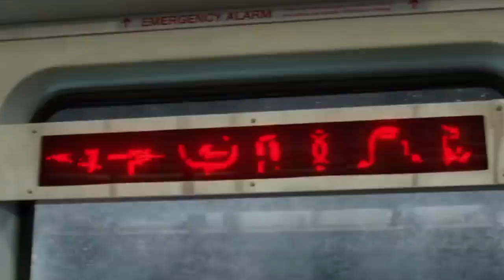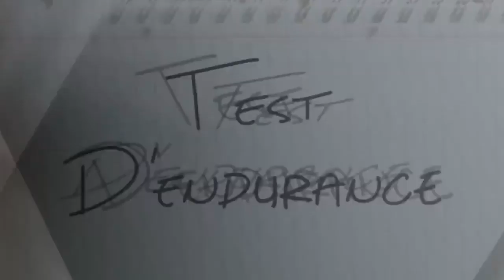ciné passion blu ray dvd shazam chronique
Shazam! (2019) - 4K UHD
4K Ultra HD + Blu-ray 3D + Blu-ray - Édition Limitée SteelBook
Pays : USA
Chronique
Le film est vraiment bien franchement on ne s’ennuie pas du début à la fin l’humour est vraiment bien placé, pas le genre humour lourd à la marvel Disney, le scénario est frais et l’action est bien dosé juste un b molle pour les effets spéciaux des démons mais vu la qualité du film c est pardonner
• Audio : Russe (Dolby Digital 5.1), Hongrois (Dolby Digital 5.1), Anglais (Dolby Digital 5.1), Tchèque (Dolby Digital 5.1), Français (Dolby Digital 5.1)
• Sous-titres : Grec, Néerlandais, Tchèque, Français, Chinois, Slovène, Hongrois, Portugais, Croate, Bulgare, Russe, Roumain
• Sous-titres pour sourds et malentendants : Anglais
La note de ciné passion blu ray dvd est de 9/10
Synopsis
On a tous un super-héros qui sommeille au fond de soi… il faut juste un peu de magie pour le réveiller. Pour Billy Batson, gamin débrouillard de 14 ans placé dans une famille d’accueil, il suffit de crier « Shazam ! » pour se transformer en super-héros. Ado dans un corps d’adulte sculpté à la perfection, Shazam s’éclate avec ses tout nouveaux superpouvoirs. Est-il capable de voler ? De voir à travers n’importe quel type de matière ? De faire jaillir la foudre de ses mains ? Et de sauter son examen de sciences sociales ? Shazam repousse les limites de ses facultés avec l’insouciance d’un enfant. Mais il lui faudra maîtriser rapidement ses pouvoirs pour combattre les forces des ténèbres du Dr Thaddeus Sivana…
Réalisation David F. Sandberg
Histoire originale
• Bill Parker
• C.C. Beck
• d'après leur personnage de comic books
Scénario
• Henry Gayden
• Darren Lemke
Production Peter Safran
Avec...
• Zachary Levi
• Asher Angel
• Mark Strong
• Djimon Hounsou
• Jack Dylan Grazer
• Grace Fulton
Musique Benjamin Wallfisch
Photographie Maxime Alexandre
Montage Michel Aller
Décors Jennifer Spence
Costumes Leah Butler
Effets visuels
• Kelvin McIlwain
• Mike Wassel
Durée 132' (2h12)
Éditeur Warner Bros. Distributeur Warner Home Vidéo France
Sortie vidéo7 août 2019
Date de sortie en salle : 3 avril 2019
Contenu
Boîtier métal SteelBook
Contient :

• l’Ultra HD Blu-ray 4K du film (en HDR Dolby Vision et HDR10)
• le Blu-ray 3D active du film (VF Dolby Atmos TrueHD / VOST DTS-HD Master Audio 5.1)
• le Blu-ray 2D du film (VF Dolby Atmos TrueHD / VOST Dolby Atmos Dolby Digital Plus)
• la copie digitale du film
Bonus vidéo
Blu-ray 2D :
Comics animé exclusif : « Le super-héros fait l’école buissonnière »
Scènes alternatives
Scènes coupées
Bêtisier
Auditions
Sur le tournage avec Zachary Levy
Les origines de Shazam!